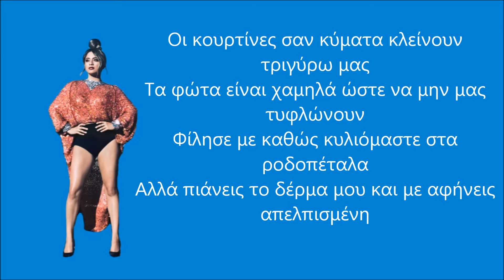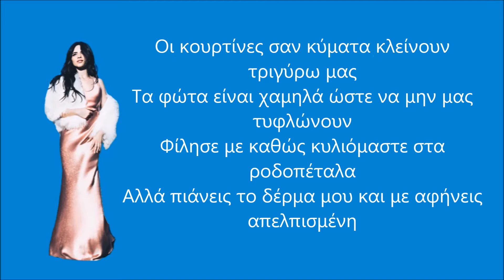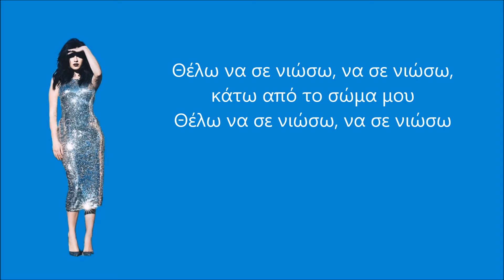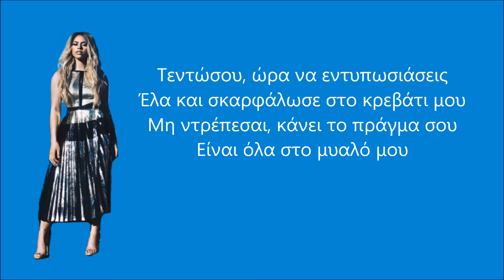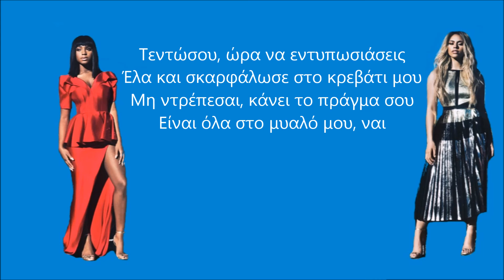Fifth Harmony - All In My Head (feat. Fetty Wap) [Greek Lyrics]